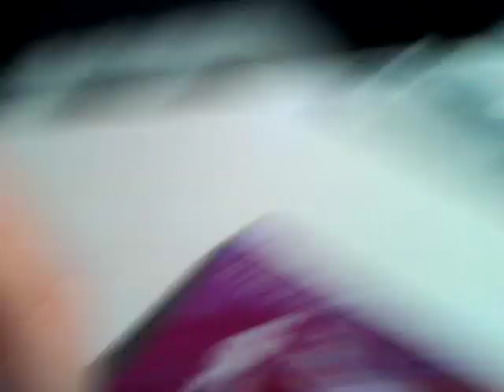#18 sick day morning routine